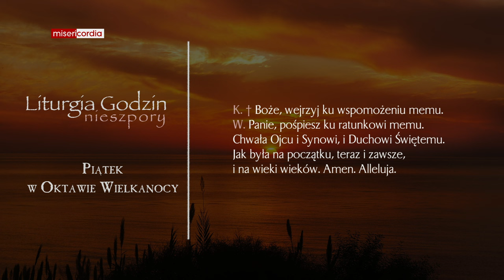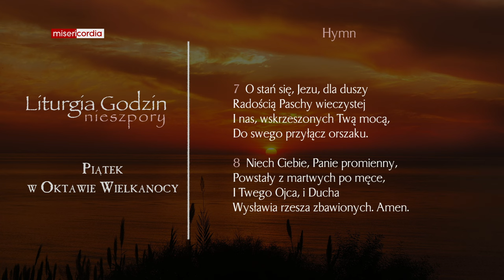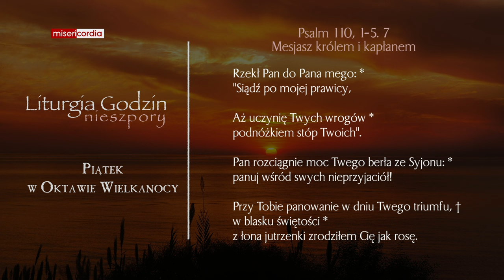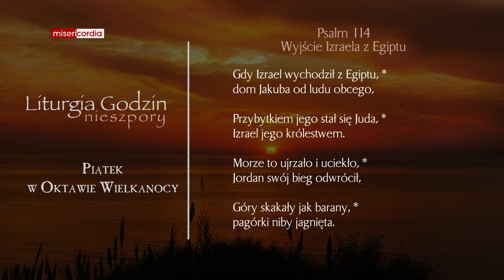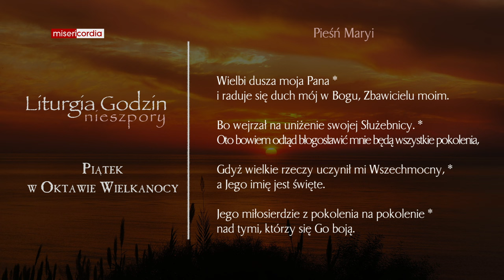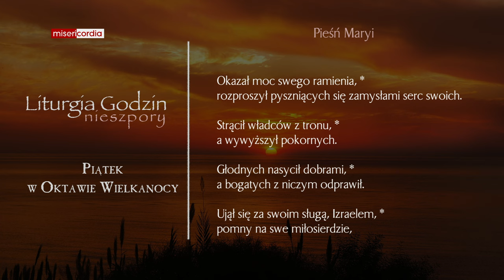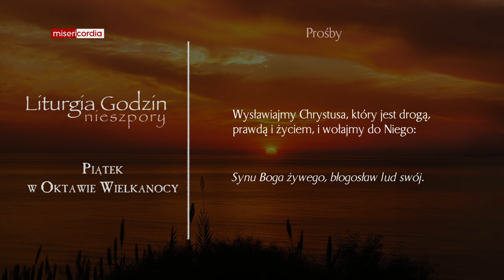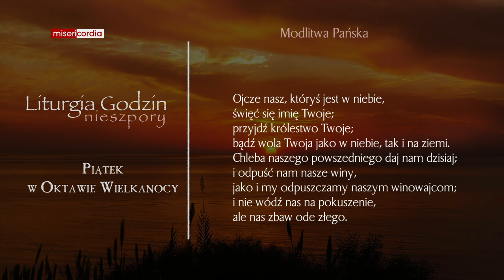Liturgia Godzin | Nieszpory | Piątek w Oktawie Wielkanocy